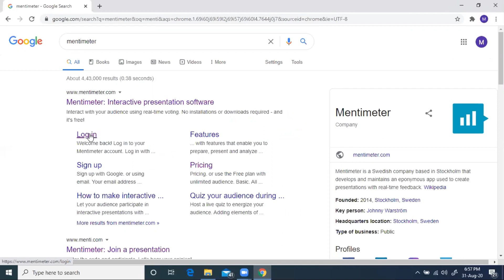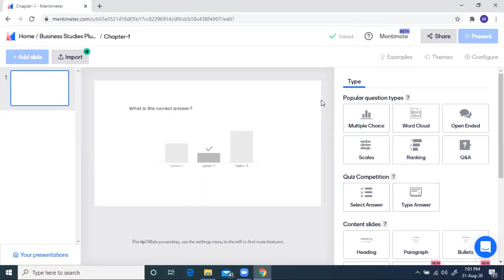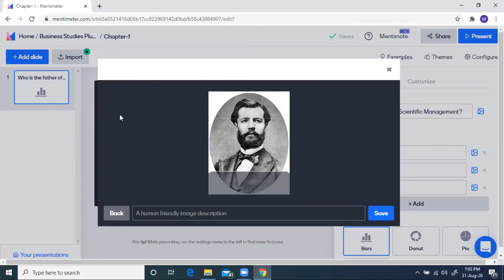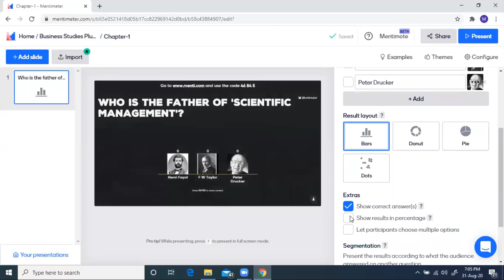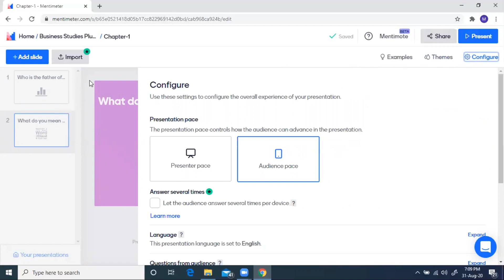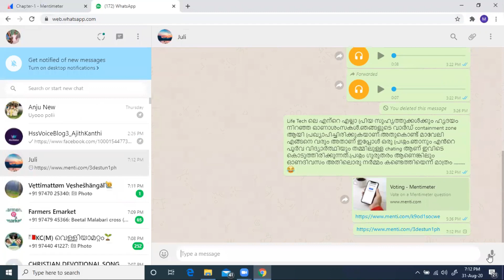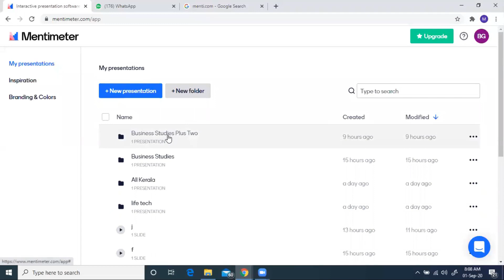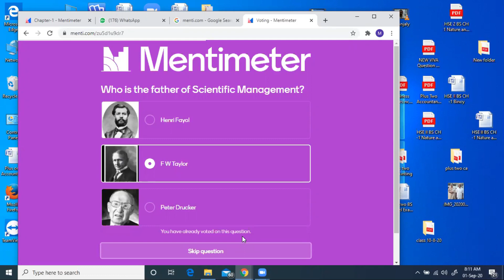mentimeter tutorial video malayalam -1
Everything about MENTIMETER-usage, slide creation,types of questions,sharing of link,result etc.